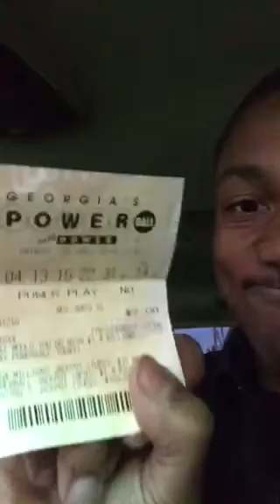Lottery Quick Pick Rigged?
Rigged!?  What the hack!